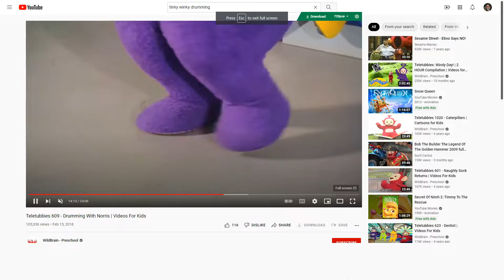Tinky Winky dancing to Hum